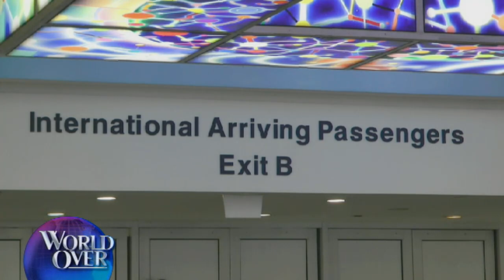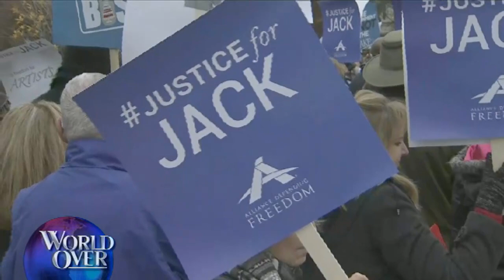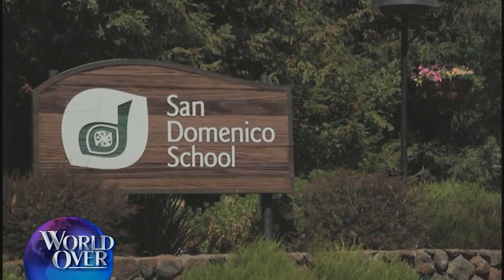World Over - 2017-12-07 - The Brief with Raymond Arroyo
The Brief - News from the World Over this week. U.S. recognizes Jerusalem as capital of Israel. Two Capitol Hill resignations over sexual misconduct allegations. Amoris Laetitia declared “authentic magisterium” by Vatican. Colorado baker gets day in Supreme Court over refusal to make \"gay wedding\" cake.